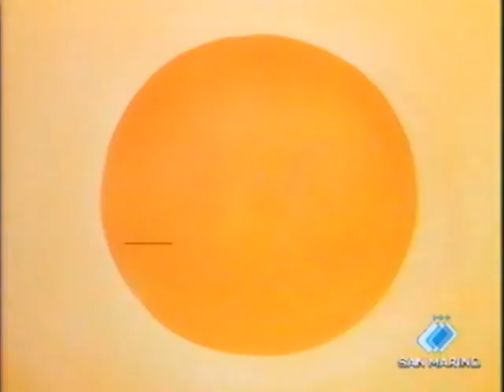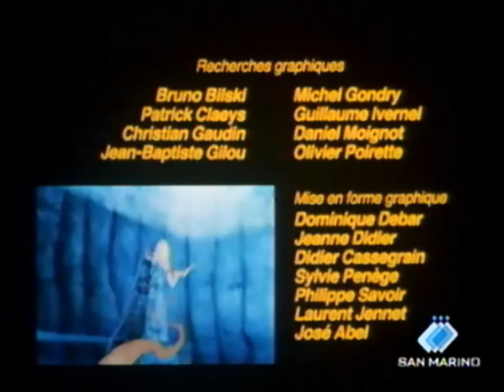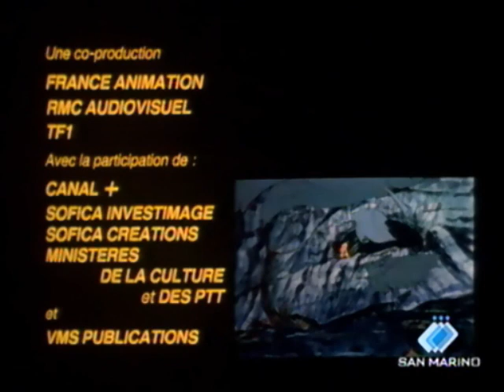Rahan, fils des âges farouches (1987) - Épisode 20 de 26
Titre de l'épisode: « Les enfants du fleuve » ( Début: 2:25 )

Cette série a marqué mon enfance.  J'ai cherché et cherché pour me la procurer en cassette ou DVD mais ce fût en vain.  Alors je me suis mis à fouiner sur le net… et comme plusieurs, j'imagine, j'ai réalisé que la qualité de ce qui était disponible était plutôt médiocre.  Puis un jour je trouve une version italienne de la série qui n’était pas si pire côté « vidéo », alors j'ai mis mes talents d'infographe à l'œuvre pour restaurer du mieux de mes capacités l'audio française des vidéos que j'ai pu trouver sur le net (nettoyage, ajustement de volume, etc.) afin de l'insérer dans la version italienne.  Après quelques heures d'éditions, voici ce que ça donne.  Le logo de la chaine qui diffusait la série est apparent sur toutes les vidéos, je n’ai pu le retirer.  J’ai fait de mon mieux pour synchroniser l’audio et aussi j’ai dû faire un peu d’édition pour modifier les titres des épisodes qui s’affichaient en italien.  C'était beaucoup de travail en fait, mais je suis un passionné.  Certaines sources audios étaient incomplètes; pour le moment les épisodes 8 et 9 contiennent quelques secondes en italien, j’ai préféré faire le montage ainsi plutôt que de ne pas mettre de son… les autres épisodes sont « ok ».

Je trouve que cette série à tout le potentiel pour structurer des esprits sains chez les enfants en âge de comprendre; c'est le genre de série télévisé d'animation que des parents pourraient visionner avec leurs enfants afin d'avoir des discussions par la suite... un vrai trésor de richesses en valeurs humaines universelles.  Dommage que cette version ne soit plus diffusée de nos jours et qu’il ne soit aussi pas possible de l’acheter en DVD ou cassette.  J’ai choisi de lui redonner vie pour que mes futurs enfants puissent la visionner un jour.

Laissez-moi un petit mot si vous appréciez et racontez-moi comment « Rahan, fils des âges farouches », a marqué votre enfance.

Que l’amour nourrisse vos jours, sœurs et frères… humains!